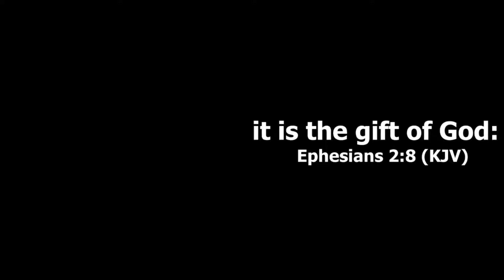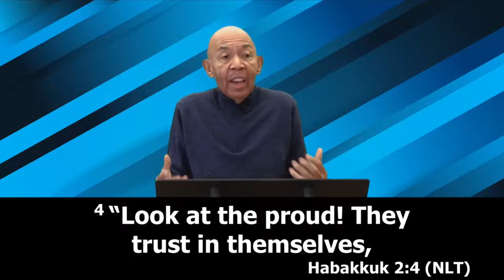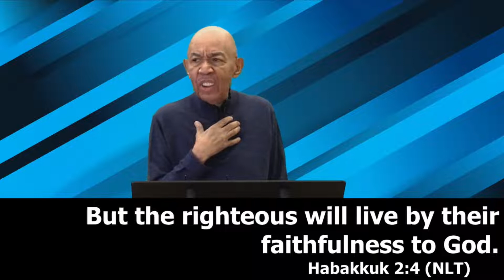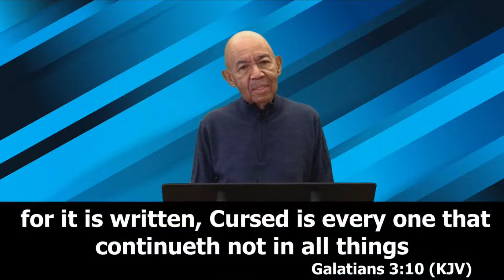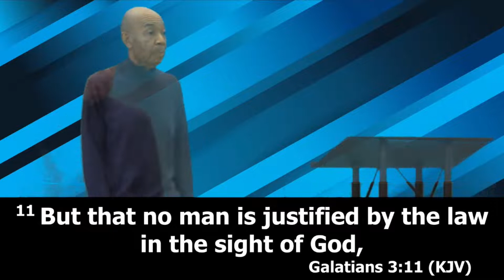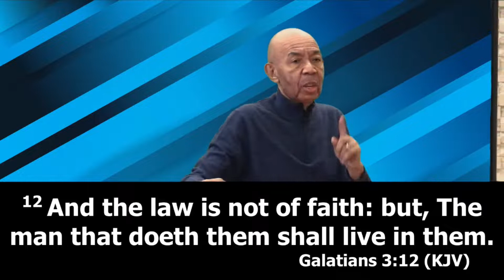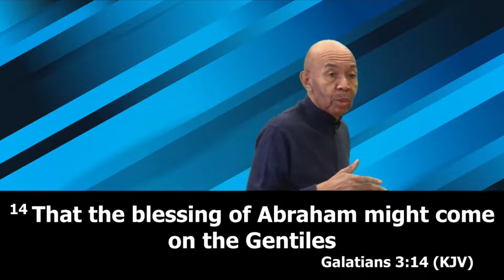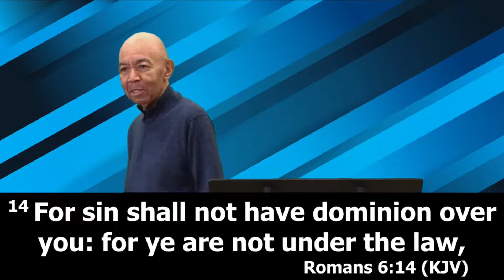Living The Life of Grace Through Faith Pt 2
Robert Corprew Ministries